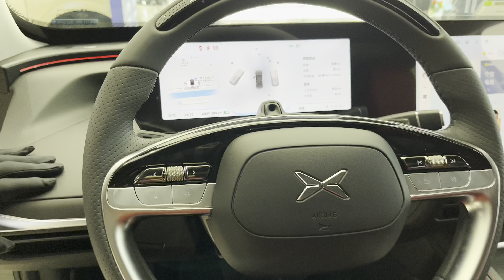2024 Xpeng P7i Interior and Exterior 4K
Top 10 Best Selling New-Energy Vehicle Company In the World in 2023（Jan~Jun）

Brand            Sales volume
1.BYD           1,191,405
2.Tesla         888,879
3.BMW         220,795
4.GAC          212,090
5.VW            209,852
6.Wuling      191,767
7.Mercedes 165,213
8.Li Auto      139,874
9.Volov         138,301
10.Changan  134,871

Top 10 Best Selling New-Energy Vehicle In the World in 2022